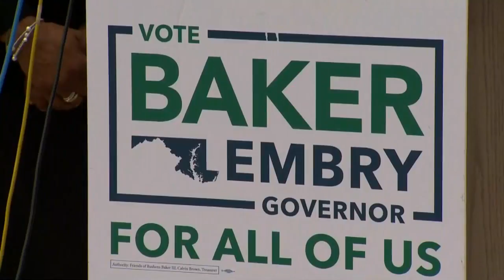Valerie Ervin drops out of governor's race; endorses Rushern Baker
Valerie Ervin decides to drop out of the gubernatorial race in Maryland.